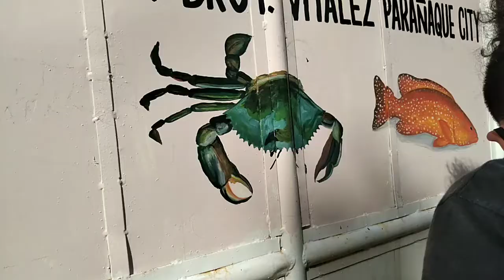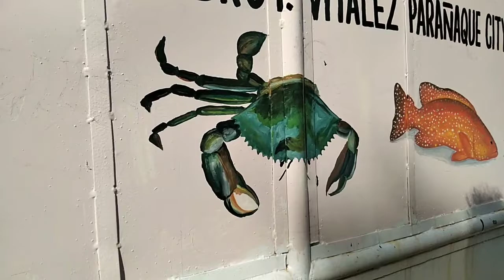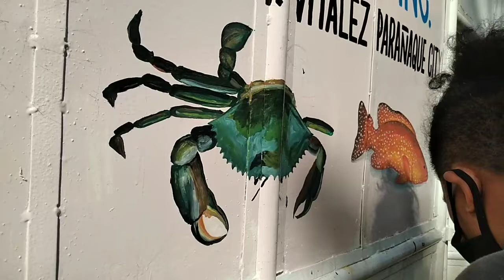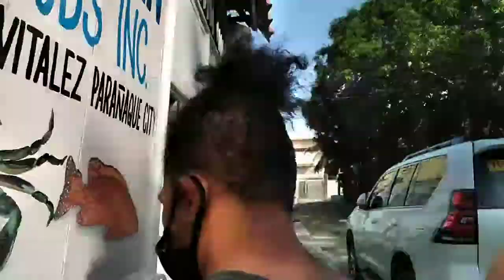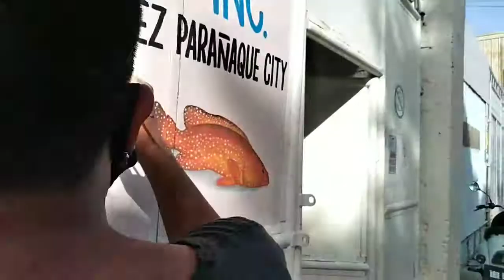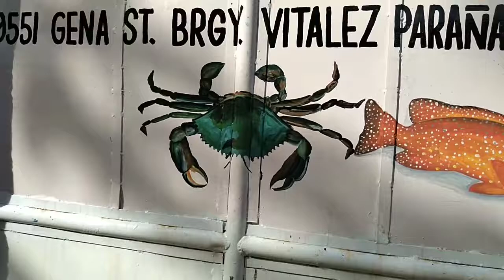Part 2 for painting alimango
hi! manga ka dinagat sa vedio na  ipakikita  ko sa inyong, ay ito ung part 2 na pina painting natin na alimango,